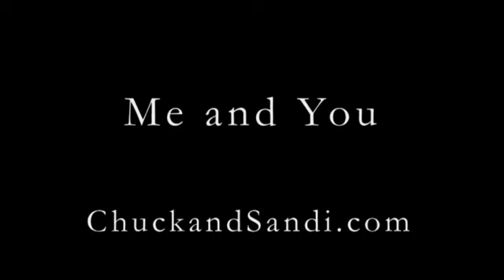Me and You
Chuck and Sandi Millar Original Me and You